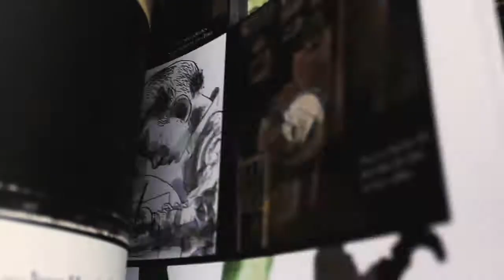DarkSide - Detalhes da edição | BLACK DOG: OS SONHOS DE PAUL NASH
Conhecido por sua colaboração com Neil Gaiman — na série Sandman e em Sinal e Ruído, Mr. Punch e Violent Cases —, Dave McKean assombra o universo dos quadrinhos desde a sua estreia nos anos 1980. Agora, a DarkSide Books apresenta a nova graphic novel do legendário multiartista, baseada na vida de Paul Nash, pintor inglês surrealista que combateu na Primeira Guerra Mundial.

BLACK DOG: OS SONHOS DE PAUL NASH aborda, sobretudo, esse período delicado e determinante na vida do pintor, que iria marcar profundamente sua produção artística posterior, e compõe, através das lembranças de Nash e seus companheiros de batalha, um painel multifacetado e tocante sobre como a guerra e situações extremas nos modificam e como lidamos com toda a dor, a perda e o trauma que ela provoca.

Paul Nash alistou-se no Exército britânico aos 25 anos de idade, seis semanas após o início do confronto, e engajou-se primeiro como soldado e mais tarde como oficial artista de guerra. Sobreviveu a muitos dos seus colegas soldados que tombaram nas trincheiras na Bélgica, retornou à sua Inglaterra natal modificado após as terríveis experiências que encarou, e encontrou um propósito para a morte e a destruição que atravessaram o seu caminho. A guerra forneceu-lhe algo a dizer. E o levou a criar pinturas poderosas, fantásticas, perturbadoras e que conseguem transmitir um vislumbre da loucura que a guerra produz em todos aqueles que participam dela.

Aposte no escuro 💀